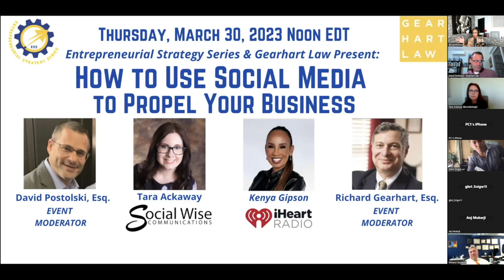How to Use Social Media to Propel Your Business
Growing a brand and business is hard! You have to embrace some form of marketing in order to achieve this and in today’s world that is usually through Social Media. However, social media can be a cultural minefield and posting the “right thing” is key to a company’s success. In addition, social media can be a legal minefield especially when publicly disclosing your Intellectual Property. This presentation will feature two experts in the “art” of social media. Learn best practices and tips from those who have achieved and created social media successes. This presentation will also explore the future of social media marketing and where its headed.

Presented by the Entrepreneurial Strategy Series and Gearhart Law.

OUR SPEAKERS:

Tara Ackaway, CEO & Founder of Social Wise Communications LLC: Tara Ackaway is the CEO and Founder of Social Wise Communications LLC, an award winning public relations and social media firm. She is an entertainment publicist, talent manager and social media strategist. Tara and her team assist small businesses, non-profit organizations, products, places and people to tell their stories and achieve “buzz” by developing and implementing innovative ideas to identify new customers and build loyalty among existing customers. Tara’s clients have been featured by Good Morning America, Bravo TV, The Drew Barrymore Show, Forbes, People, Black Enterprise, The New York Times, TechCrunch, and News 12 NJ to name a few.

Kenya Gipson, Brand Integration Specialist for iHeartRadio: Keya Gipson aka “Coach Kenya” is a Brand Integration Specialist for iHeartRadio and specializes in influencer social media marketing. Kenya first launched her media career at iHeartRadio in Poughkeepsie, NY as weekend host on 92.1 Lite FM and afternoon drive co-host on 96.1 KISS FM. She soon worked her way to CBS Radio New York and then to iHeartRadio NYC where she helped create the Nationally Syndicated Radio Show, Passage to Profit. Her Power Move segment highlights the culture’s “power players” in the business, music, and tech space. Some of her feature interviews include: Charlamagne Tha God, DJ Envy, Daymond John, Mob Deep, Dana Dane, Sean Garrett, Keyon Martin, Styles P, Kenny Burns, Rapsody, Tony Dofat, Kranium and more. Kenya is also one of the hosts of iHeart Radio’s Building Black Biz podcast that is featured across Z100, Q104, 710 WOR, 106.7 Lite FM, 103.5 KTU, and Power 105.1 in NYC. As a lifestyle influencer Kenya has been featured on The Today Show and The Wendy Williams Show.

David Postolski, Esq. and Richard Gearhart, Esq. are our event moderators.